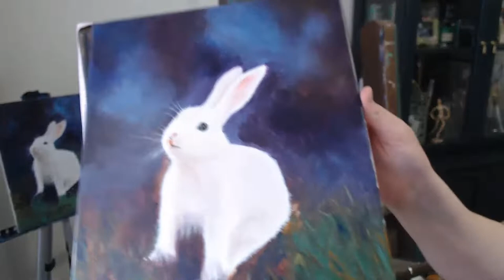Paint With Me - Cute Bunny Acrylic Painting Tutorial - Real Time!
With your bunny already drawn, let's paint this thing!!
We'll work around the bunny, creating a colorful and fun background. Grab your acrylic paints and let's have some fun!

♥Kristina